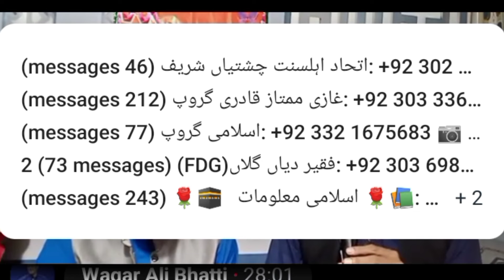unki chaukhat ho to Kaisa bhi Bada sajda hai new naat Sharif 2022